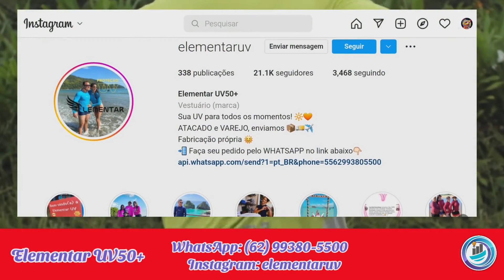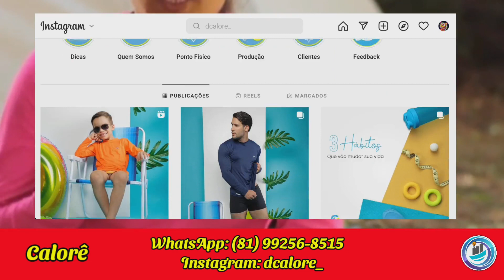FÁBRICAS E FORNECEDORES DE CAMISAS DE PROTEÇÃO UV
Você está procurando fábricas de camisas de proteção UV para comprar no atacado e revender? Então no vídeo de hoje eu vou lhe mostrar alguns contatos de fabricantes que podem lhe atender!

✅ Acesse o link e conheça a Lista Vip de Fornecedores de Roupas

Trabalhar com a revenda de camisas com proteção UV pode ser uma excelente negócio. Afinal esse é um tipo de produto que está em alta e vende muito, principalmente no verão. Portanto, é uma oportunidade para lucrar bastante.

Porém muita gente tem dificuldade na hora de conseguir um fornecedor de camisas de proteção UV.